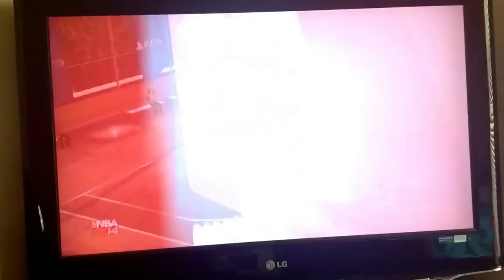Nba 2k14 my blacktop first video